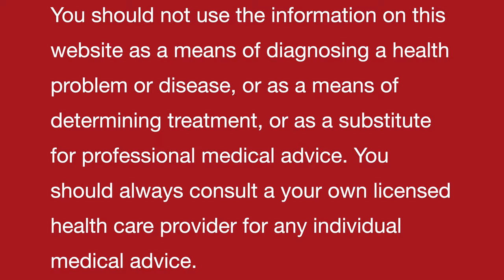HERPES II Single Homeopathic remedy with Symptoms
Dr Khanna

HERPES II Homeopathic remedy with Symptoms